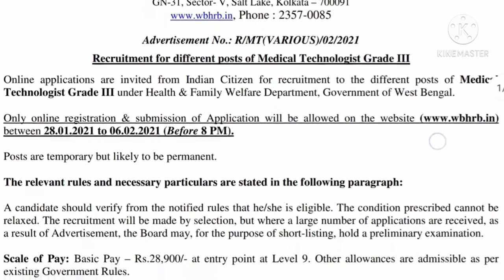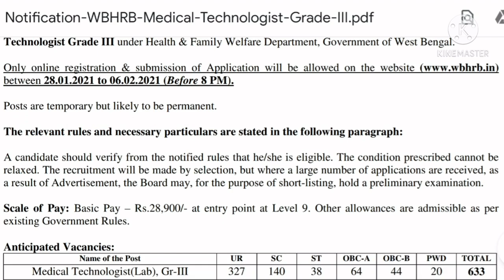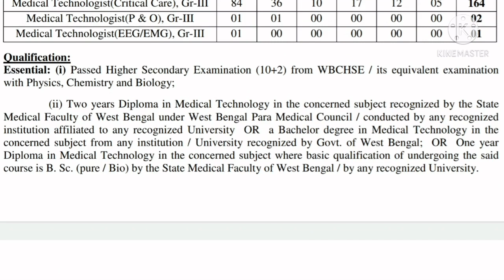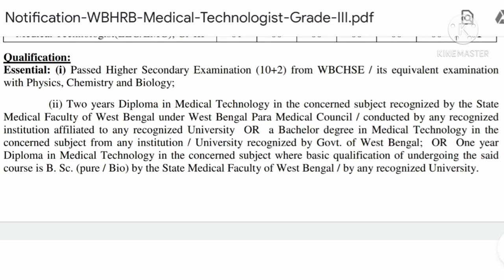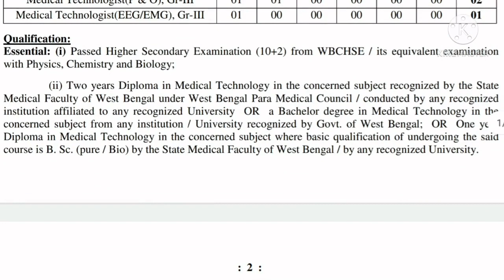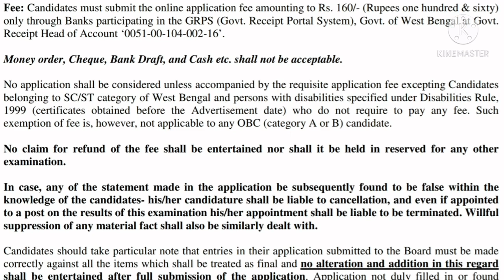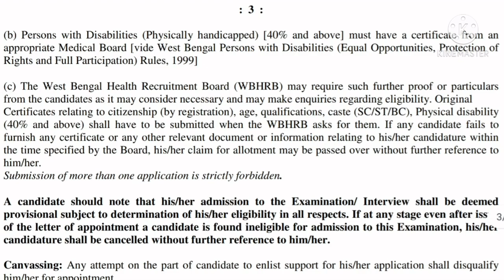Medical Technologist Recruitment | WBHRB Recruitment 2021 | West Bengal Health Recruitment Board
West Bengal Health Recruitment Board (WBHRB) is responsible for selecting and recommending candidates for direct recruitment to various posts. WBHRB does recruitment for the following posts namely - Medical Officers & Specialists, Medical Officers & Teachers of Colleges of all streams.

Related Solved Queries..
What is WBHRB Full Form?
How to apply for WBHRB?
What is the Selection Procedure for WBHRB?
How can I join in WBHRB?

About Us:
Bengal Learners is a YouTube Channel, where you will find education,career and jobs realeted videos in Bengali, In this channel you will get all the information about jobs, career, government scheme, and education related.:). Here you will find Educational , informative, motivational Videos, like how to study, how to motivate in bangle.